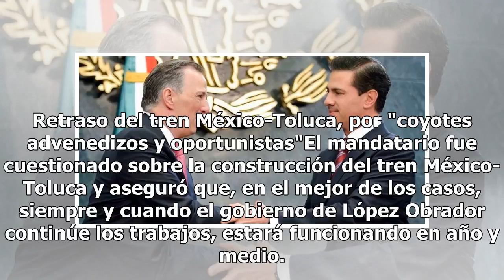Candidatura de Meade no funcionó, reconoce Peña Nieto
La candidatura de José Antonio Meade "no funcionó", reconoció el presidente Enrique Peña Nieto, quien rechazó que Miguel Ángel Osorio Chong y José Narro hayan traicionado al PRI y a su aspirante durante el proceso electoral. En entrevista con Ciro Gómez Leyva para Grupo Imagen, el mandatario admitió...